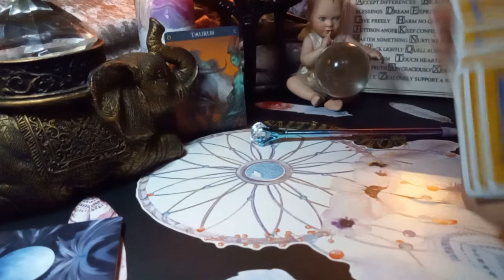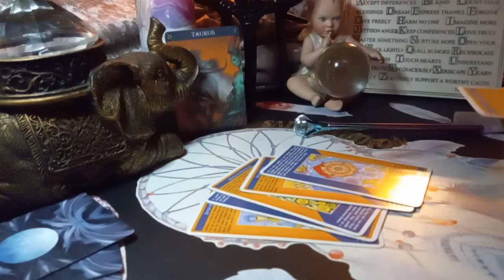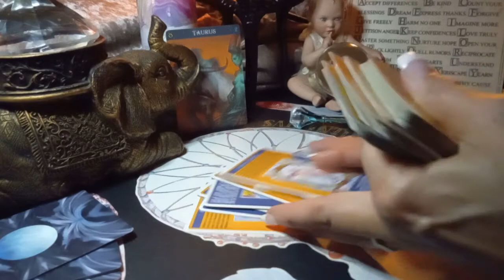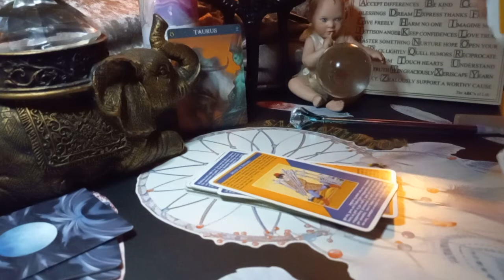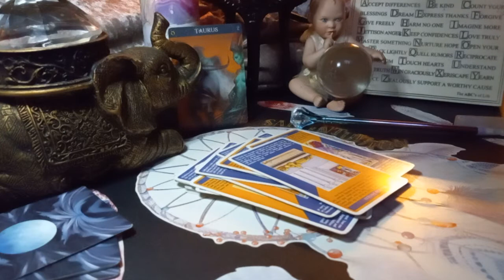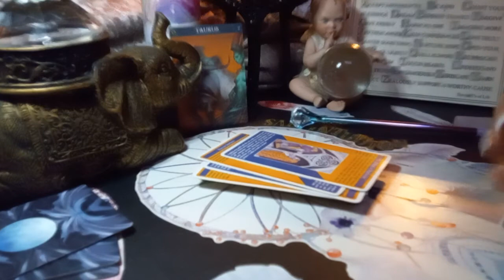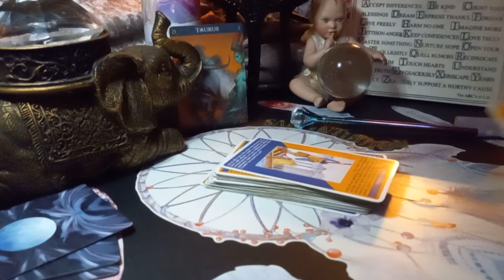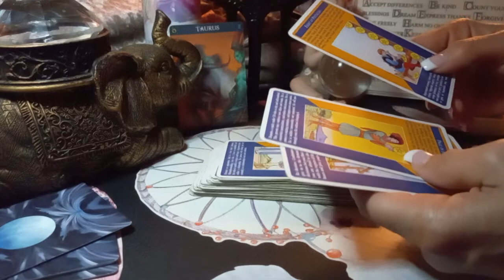Taurus ♉ {March}💭Something Unexpected Happened SHOOK you To The Core‼Urgent Watch Now🙏♀️♂️😯